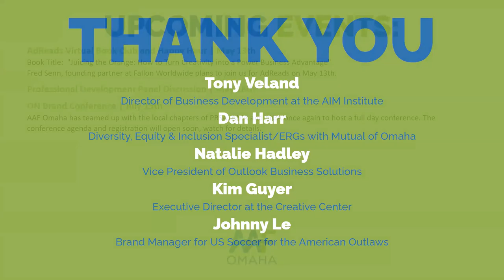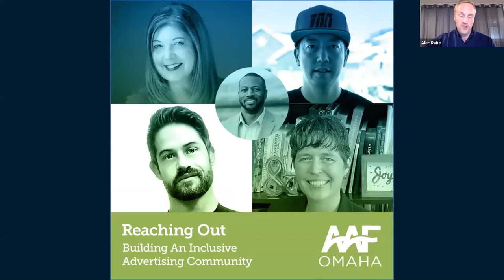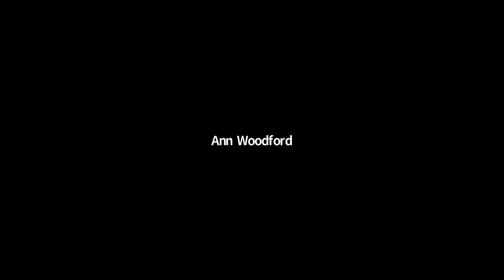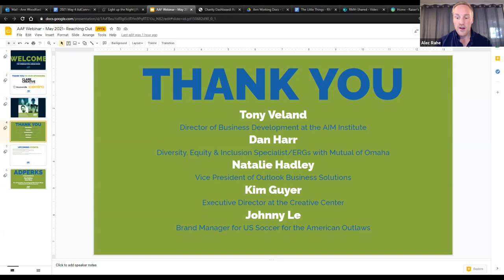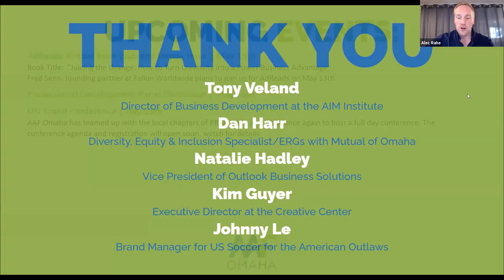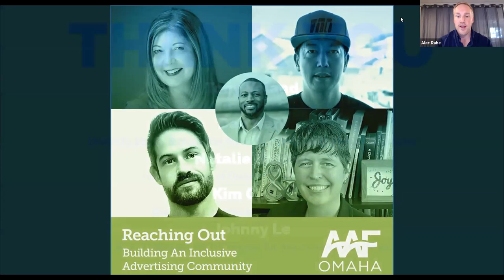AAFO Webinar | Building An Inclusive Advertising Community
With incredible experience in belonging, supporting and encouraging equity and inclusion to establishing organizations that support all members of our community, our panelists will share their thoughts and advice on how advertising and marketing professionals can better support diversity, equity, and inclusion efforts within our communities through our work, relationships, actions, and beyond.

Moderator:

Tony Veland, Director of Business Development at the AIM Institute
Bio to be posted soon.

Panelists:

Dan Harr, Diversity, Equity & Inclusion Specialist/ERGs with Mutual of Omaha

Born and raised in Omaha, Nebraska and an alumnus of Northwest Missouri State University. Dan Harr is embracing his passion, while cultivating an impact through Diversity & Inclusion and Employee Resource Groups at Mutual of Omaha. His responsibilities include supporting the overall D&I Strategy, Analytics, and Marketing, while governing all nine of their Employee Resource Groups’ (ERGs) operations and activities. Outside his job responsibilities, Dan is very active in and out of the Omaha community on various boards/committees. In his free time, Dan enjoys spending quality time with family and friends, especially his nephew/godson, or at the gym.

Natalie Hadley, Vice President of Outlook Business Solutions

Natalie Hadley is the vice president of Outlook Business Solutions. She considers this her dream job: helping companies understand what’s holding back their growth then matching those needs with a team of more than 25 skilled professionals who happen to be visually impaired. The company currently specializes in marketing, digital accessibility and customer care, but regularly adds new team members with talents and skills in unexpected areas.

Natalie has a bachelor’s in communications arts from Wayne State College and a master’s in communications from the University of Nebraska Omaha. Prior to leading Outlook Business Solutions, Natalie spent 25 years in marketing roles in the financial services sector.

Outside her role at Outlook, Natalie is a partner in a technology start up as well as a vintage clothing boutique. Her family includes daughter Georgia, son-in-law Taylor (founder of Omaha tech company Appsky) and granddaughter Rowan; son Rain, who lives at Hands of Heartland in Bellevue; and son Noah, a student at the University of Nebraska Lincoln.

Kim Guyer, Executive Director at the Creative Center

Kim Guyer is the Executive Director of the Creative Center, college of art and design, in Omaha, where she is responsible for the day-to-day operations of the college. Responsibilities include – among many other things – oversight of the career services department and the placement of graduates just leaving college (no mean feat).

Kim lives in Omaha with her husband of 22 years and their two children, ages 20 and 15. She is an avid hiker, a voracious reader, an alto, and she cross stitches better than your grandma.

Kim is also the owner of Vertical Road, where she sells prints of her nature photography. Vertical Road can be found on Etsy, Instagram, and Facebook.

Johnny Le, Brand Manager for US Soccer for the American Outlaws

Currently working to passionately support US Soccer for the American Outlaws as a Brand Manager. Dedicated to supporting both on the field support, and also off the field through our charitable arm AO Impact.

Johnny has more than 21 years of design, marketing and leadership experience. His professional experience includes leading a 38-person digital marketing team of UX designers, motion designers, strategists and developers to create captivating and functional online experiences. Johnny’s roots in design and code, along with experience leading “digital marketing” products for a national base of clients, helps to relate and collaborate with business units and marketing teams, as well as designers and developers. He has worked on national clients such as the Propane Education and Research Council (PERC), Verity Health Systems in California, OREGON Cordless Power Tools, Barrett-Jackson Auto Care, Textron, Minn Kota Motors, E-Z-GO, and others. This work has been recognized nationally through the American Institute of Graphic Artists, the American Advertising Awards ADDYs, W3 Awards and many more.

In the past Johnny volunteered to run non-profit ONYX for Change, teaching our youth to become better stewards of the community by running soccer events to raise money for the greater good. He is also involved throughout the youth sports community as a USSF Grassroots Youth Soccer Referee, working sanctioned games on the weekend, and volunteers as an USBC Level 1 Youth Bowling coach at Sun Valley Lanes. Sports marketing & volunteering is a passion of Johnny’s, grown from his past work experience and involvement in the local youth sports community.